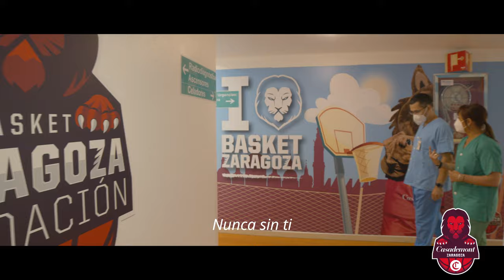Mini-Movie: Campaña de Abonados 2021-2022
La 'marea roja' toma el protagonismo de la nueva Campaña de Abonados de Casademont Zaragoza con motivo de la vuelta del público al pabellón Príncipe Felipe. Por este año, más que nunca, el protagonista eres tú.